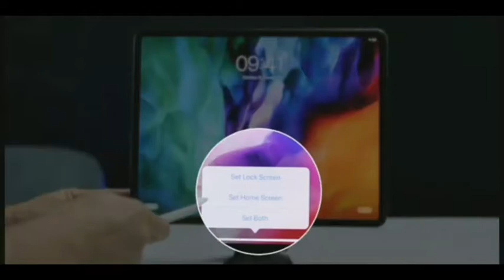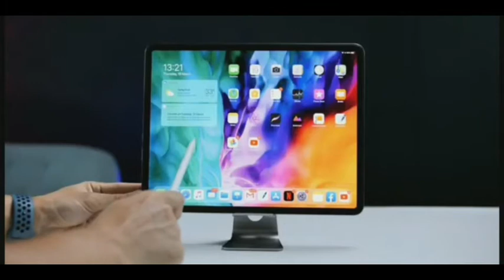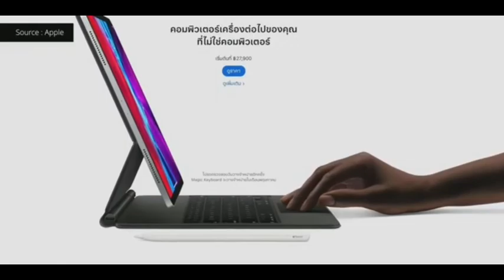Apple i Pad Pro 2020 Magic Keyboard ( Features and latest price in Qatar and Philippines )||Queng